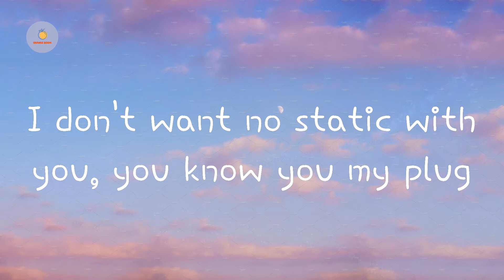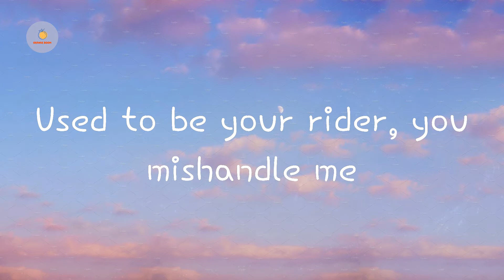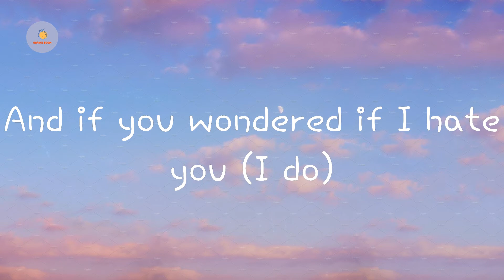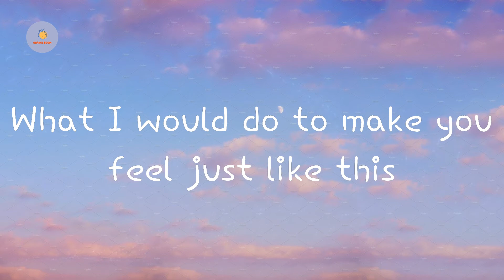SZA - I Hate U (Lyric Video)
I Hate U  SZA lyrics